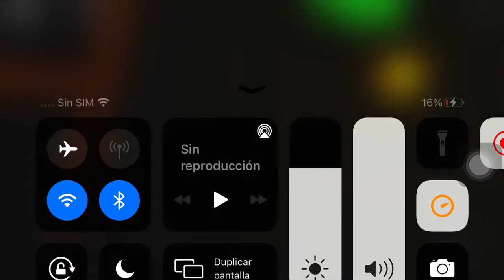Abandoned 18th St Station (6) (MTA Roblox)